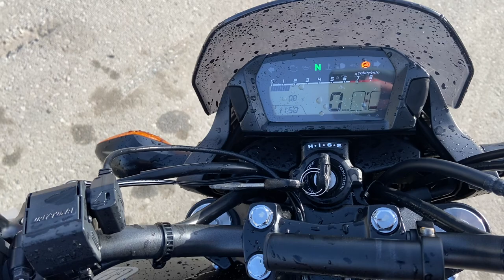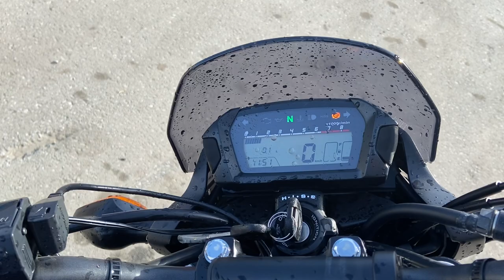No. B10433 HONDA NC750S ABS